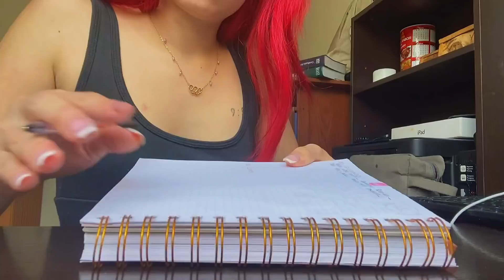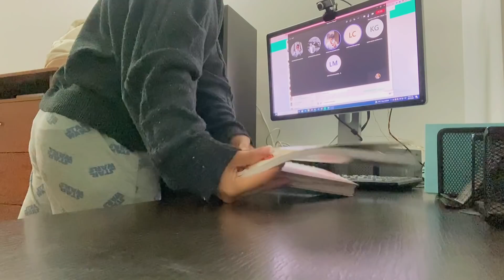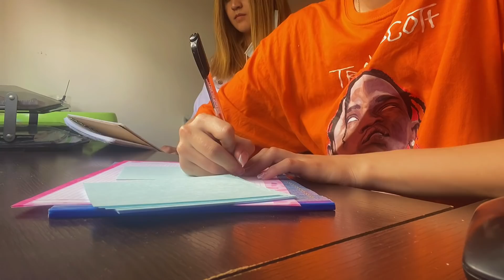COMENZARON LOS EXAMENES| ¿VOLVÍ A CLASES VIRTUALES?| MAMÁ JOVEN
Hola mores! bienvenidos a un nuevo Vlog en el cual les muestro undiaconmigo como mamá universitaria en parciales esta etapa es un poco pesada y además les respondo una duda que ustedes han tenido ultimamente y es si vuelvoaclases virtuales!! ESPERO LES GUSTE MUCHO ESTE VIDEO LAS AMO DEMASIADOOOO! RECUERDEN QUE PUEDEN ENCONTRAR MIS REDES COMO @EstefanyVergel
MÚSICA QUE UTILICÉ EN EL VIDEO:
A Magical Journey Through Space by Leonell Cassio
⁠🎶 Music Info:
Title: Bread
Artist: LuKremBo
Mood: Aesthetic